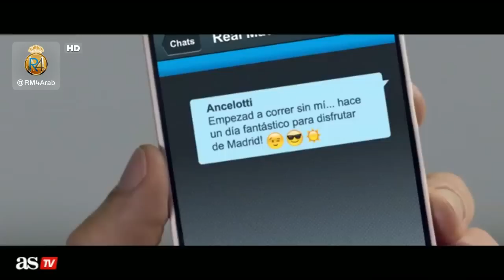نجوم ريال مدريد بقيادة أنشيلوتي في إعلان سياحي لـ مدينة مدريد